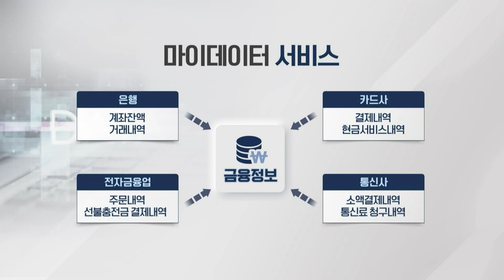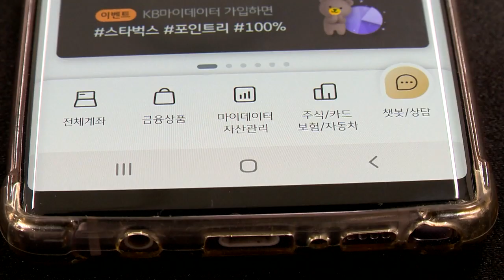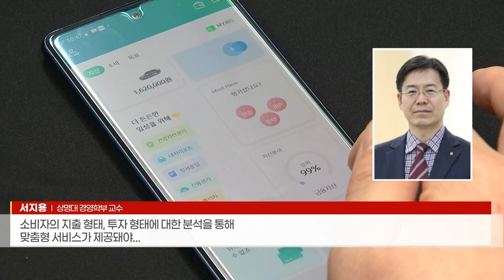"빵집은 롯데, 마트는 현대 쓰세요"... KG모빌리언스 최적 카드 추천한다 (20230720)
# "빵집은 롯데, 마트는 현대 쓰세요"... KG모빌리언스 최적 카드 추천한다